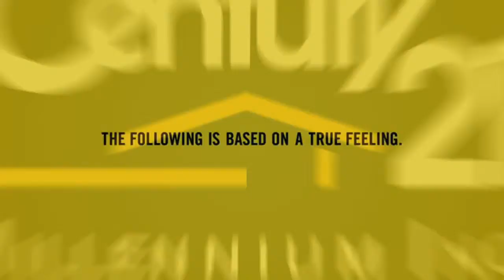Zen Garden: Your Personal Oasis